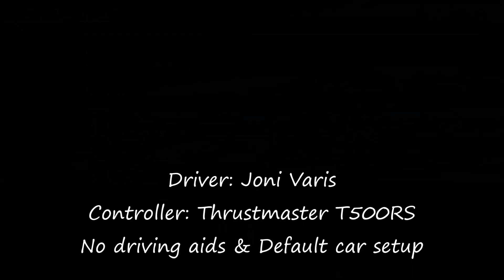Project CARS - GT Race (Multiplayer) @ Eifelwald GP ( 1080p / 60 FPS )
Build: 877, No driving aids & Default car setup, Watch in 1080p